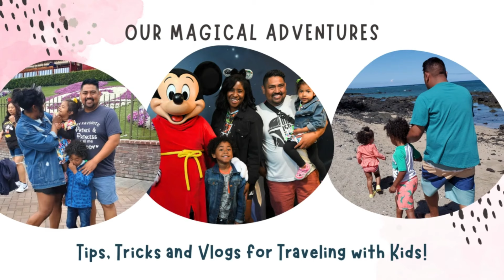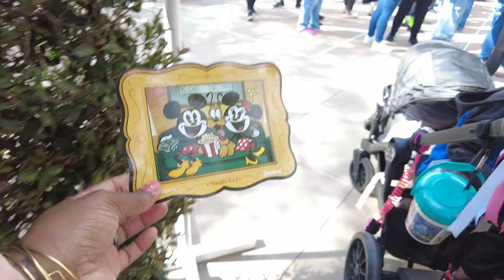Relaxing Disney Day: Spend the Day in DCA with us!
Spend the day with us in Disney California Adventure! This was a day without a plan or Genie+!

love + travel,
Corina | Our Magical Adventures

All donations are used to create new and exciting content for our channel! 💓